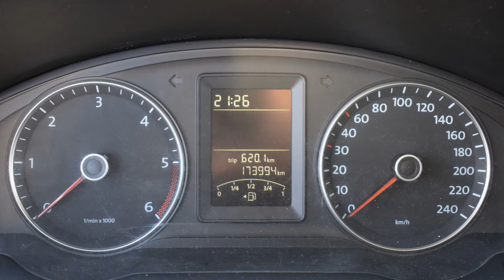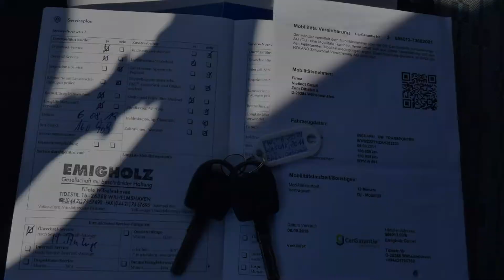VW T5 2.0 TDI 2011 rok